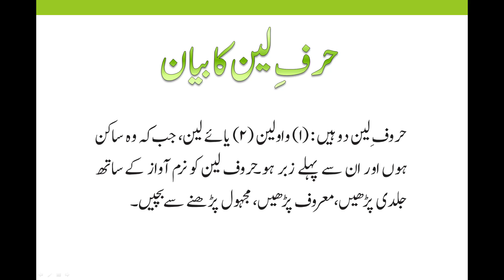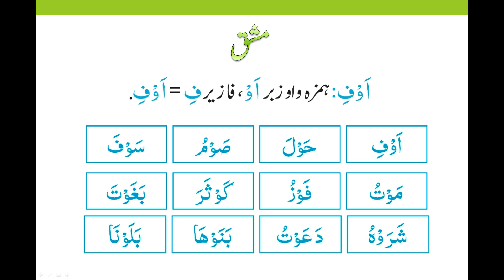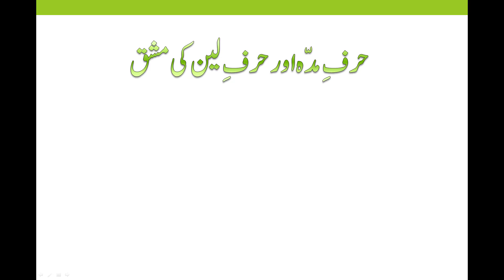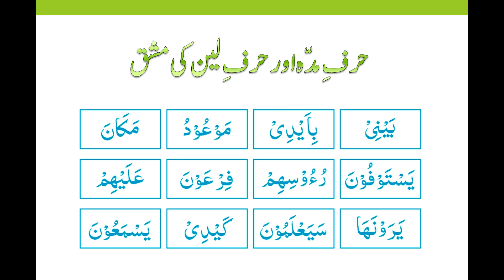Tajweed ki class no.12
Assalamu alaikum
Agar aap hamare channel per new hai to sudscribe kara